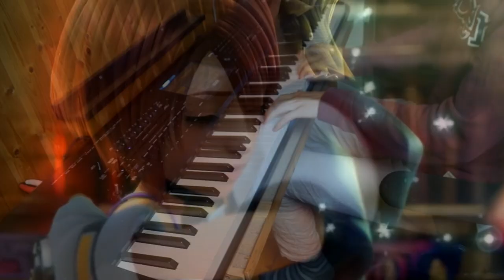Kingdom Hearts - Dearly Beloved 【Piano Solo】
Hello!

Hope you're doing awesome! Before I start talking about this video I have something exciting to tell you... are you ready? Alright, here we go!

*Drum Roll*
*Piano Roll*

I now have my own Discord server! Thanks to my friend Soggy Milk (who did an incredible job creating the most awesomenessess server ever)  you can now send me song requests, talk about music, talk about food, talk about food some more and meet a lot of amazing people! Sounds fun? What are you waiting for? Here's your secret link to joining the server:

I was going to name this video Dearly Beloved - Kingdom Hearts I  Chain of Memories II 358/2 Days Coded Birth by Sleep That 3ds Game X and the Remixes Piano Solo,  but then I wouldn't have characters left to write "MUST WATCH BEFORE I REMOVE IT" and I only do clickbait videos.

This was so fun to arrange, I experimentet a lot with different sounds and managed to find a mix between my piano and a synth which I really enjoyed. You may or may not have noticed it already but I reaaaaaally like Dearly Beloved haha (I think Kyle Landry is a huge part of why), well I think that's about it, hope you have an awesome day!
Johannes